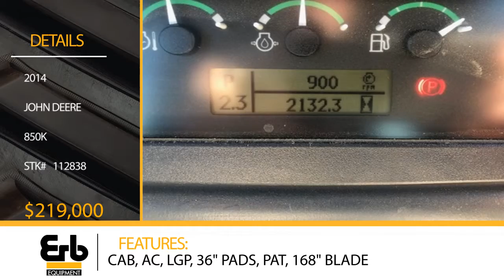Equipment for Sale | Stock# 112838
CAB, A/C, LGP, 36" PADS, PAT, 168" BLADE

Machine will be serviced, cleaned and repairs made to insure its ready to go to work. We have a large inventory of used equipment, many with warranty. As a John Deere dealer with over 70 years in business you know Erb will be there to support you. Call Erb t